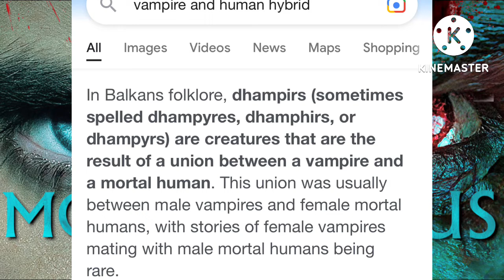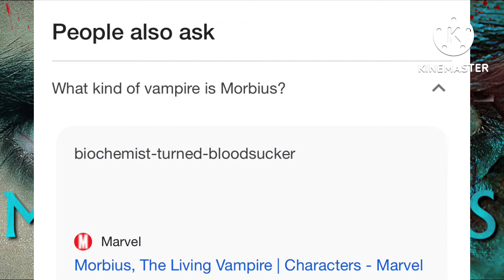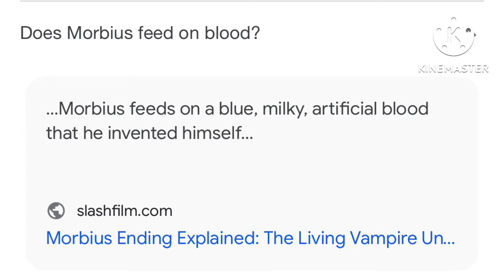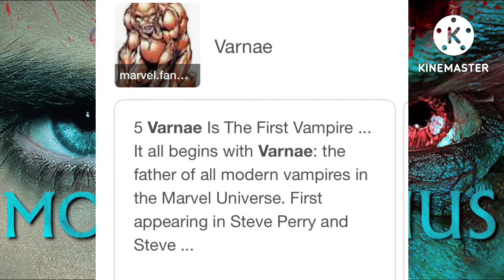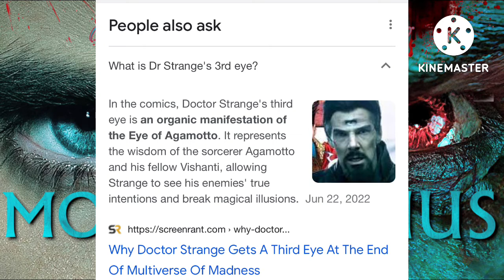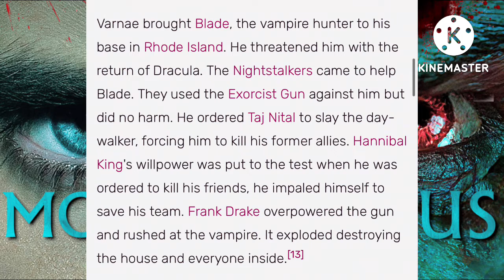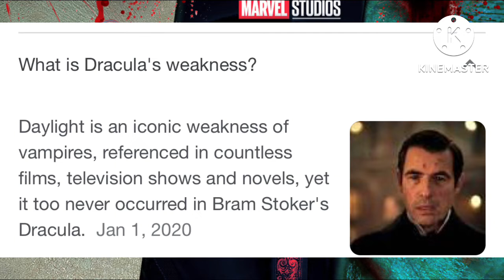Morbius 2: Cutlass of Blood(the story: Part 1/?)